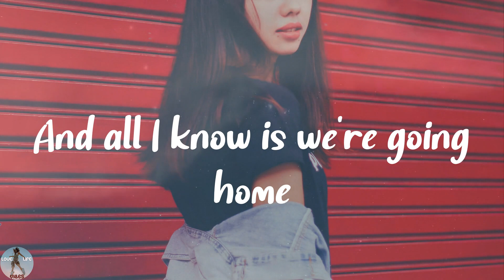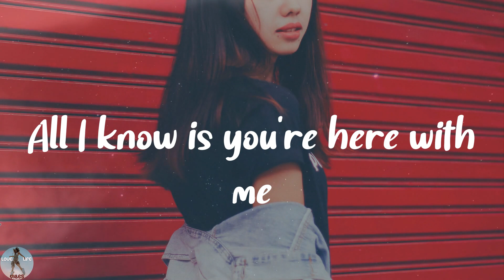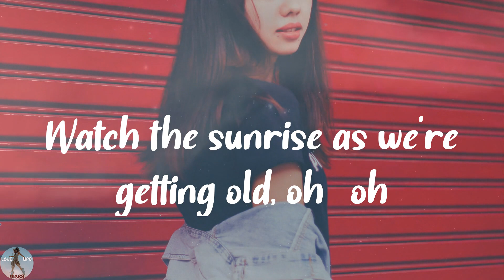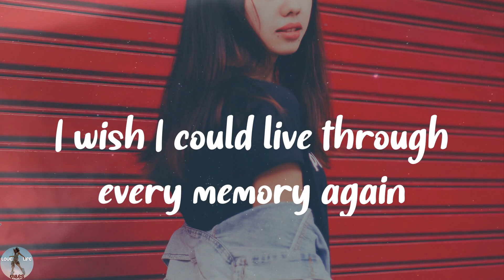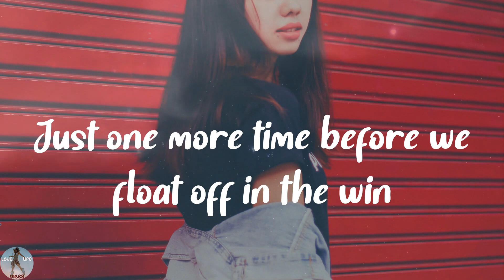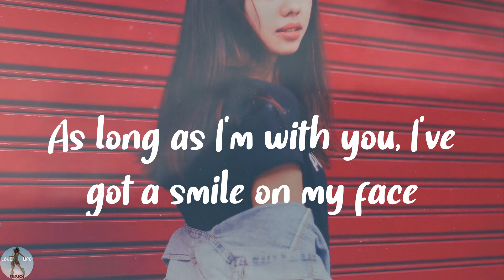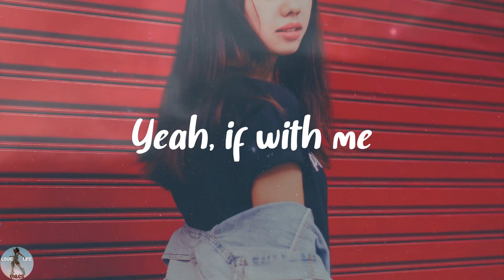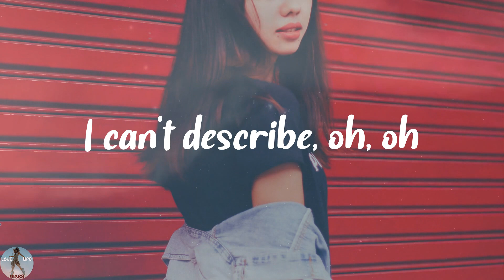d4vd - Here With Me (Lyrics)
❣️Here With Me lyrics:
Just one more time before we float off in the win
It'll be okay, ay, ay, ay, ay, ay-ay-ay-ay